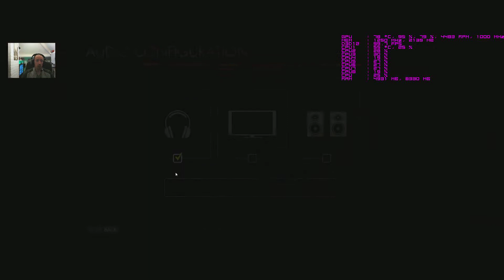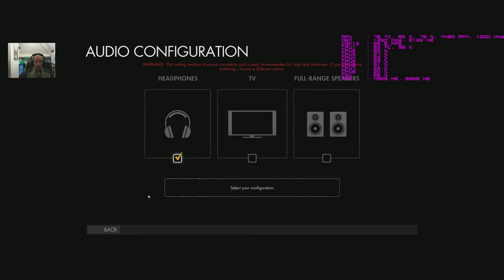Sniper Elite 4 PC settings & options,graphics tested + Ultrawide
In this video I go through each and every option for sound,graphics,controls & gameplay and also test the impact the graphics presets have while monitoring gpu & cpu usage with MSi Afterburner.
Gameplay is done in low,medium and ultra with res going from the very lowest to the very highest while covering the common ones such as 720p,900p,1080p & ultrawide.
If this video is any help then please click 'Like'